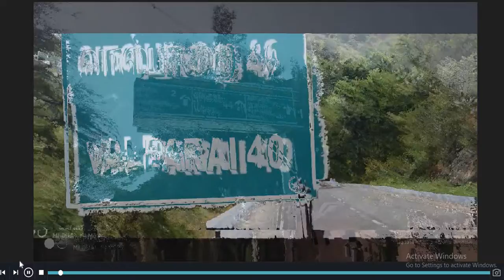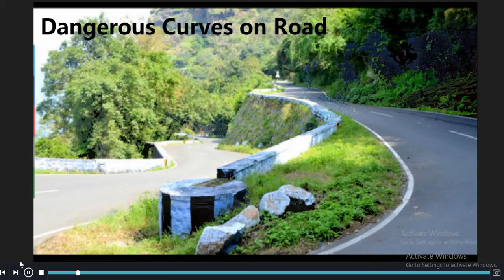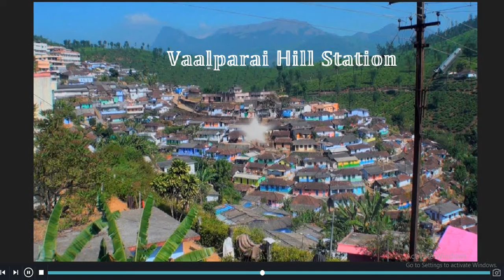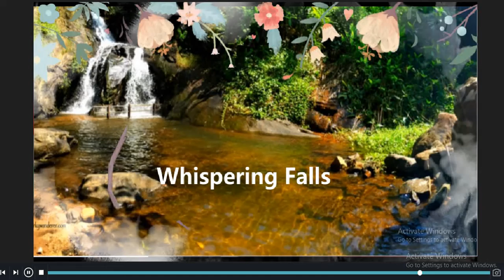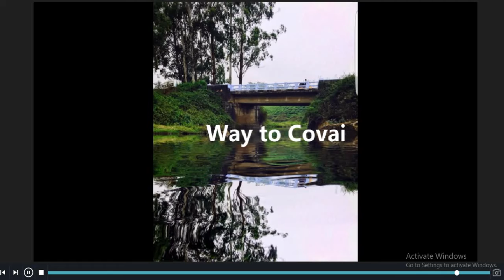#🅷🅸🅳🅳🅴🅽 🅶🅴🅼 🅸🅽 🆃🅷🅴 🆆🅴🆂🆃🅴🆁🅽 🅶🅷🅰🆃🆂#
DurgaPrasadPJ IncredibleIndia# Exploreindia# AdorableDestinations#CaptivatingPhotographs#TimeLapseVideos# Situated at 1500m above sea level in the Coimbatore district of Tamil Nadu, Valparai is an obscure yet tranquil hill station in the Anamalai Hills. Its alluring combination of grassy knolls, clean air, and picturesque sights entice tourists from all over the country and beyond, rendering it one of the most sought-after destinations in the southern region of the Western Ghats.
It is the haven of those who yearn to visit similar hill stations like Ooty, Kodaikanal, and Coorg but are discouraged by the eruption of vacation-footfall in those places. Everyone -- from corporate workers or students seeking respite from the noise of their urban lives to nature-loving souls and trekking-enthusiasts -- can gain something worthwhile from travelling to and staying at Valparai. It truly is the 'seventh heaven'.
Propelled by an economy that comprises largely of coffee and tea estates, this idyllic hill station also flourishes because of its thriving tourism industry. Yet it also inheres a rich heritage for those with an appreciation for history and culture. Its monuments and temples stand out as major attractions in this regard.

Wildlife:
Huddled in the wide-spanning biome of the Anamalai Tiger Reserve (ATR), the fauna in and around Valparai are at once diverse, majestic, and fierce. Veering off into the thick, lush evergreen forests can lead one to spot leopards, elephants, sambars, boars, and sloth bears amongst others. Yet the forests are also home to much rarer species, unique to this part of the Western Ghats: these include but are not limited to lion-tailed macaques, flying squirrels, pangolins, and the great hornbill.
While most of these animals are not known to attack the urban population and are usually limited to the forests, it is nevertheless advisable to explore these regions only with a local guide or a Forest Department official. Though such matters are closely monitored by the Forest Department, the fauna still suffers because of excessive human activity: in particular, the expansion of tea and coffee plantations has unfortunately resulted in a loss of habitat for a variety of species.

Places to See:
1. Aaliyar Dam
2. Sholayar Dam
3. Monkey Falls
4.Loam's View Point
5.Grass Hills
6.Nallamudi Poonjolai View Point